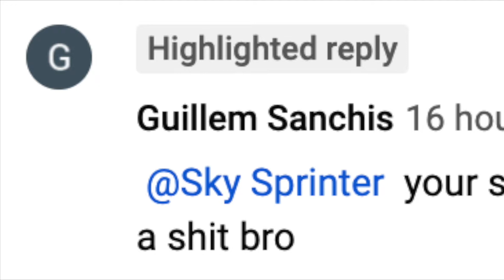What if DJ.TKC made KYGOs 'FireStone'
Thank you to the commenter to gave me this inspration.
Also big shout out to MikeDemero For giving me this awesome idea.